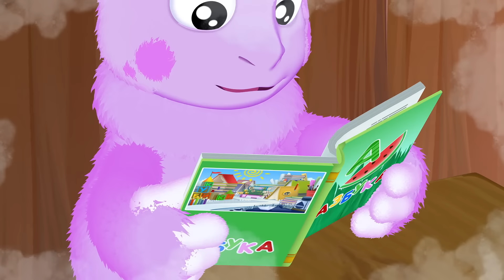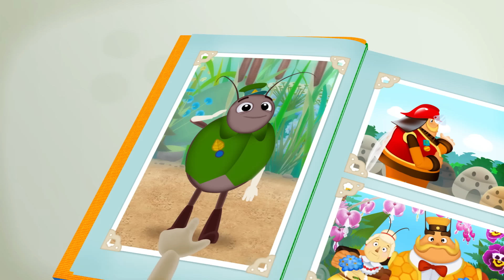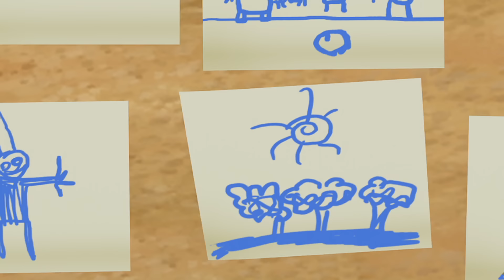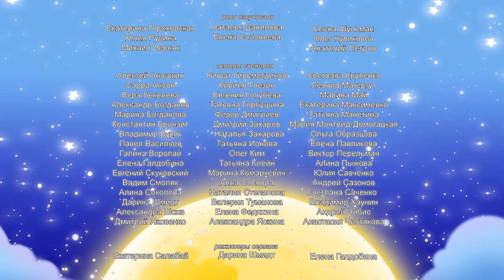Лунтик 🌿 Малыш Жучок 🌿 Сборник мультфильмов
А кто из персонажей Лунтика нравится тебе больше всего?